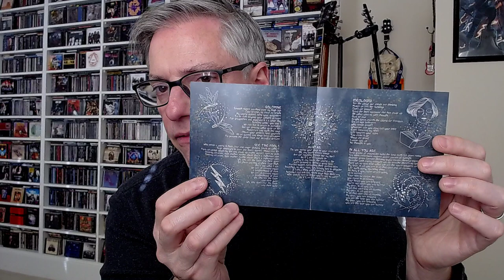Review: Colour Haze 'Sacred' (psych/stoner rock)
Join Pete Pardo for a review of the new release from German psych/stoner act Colour Haze, 'Sacred'.